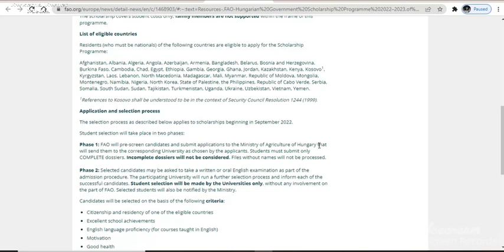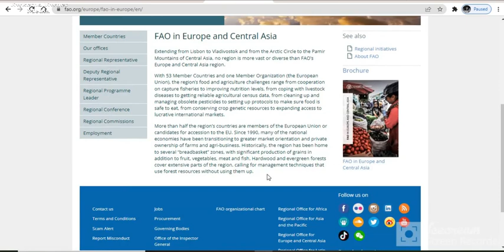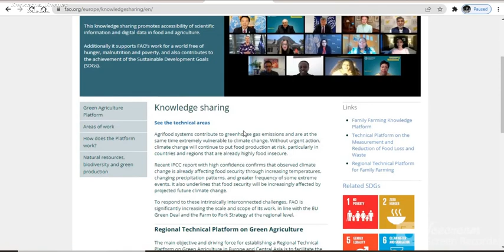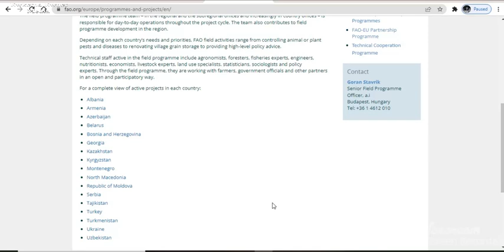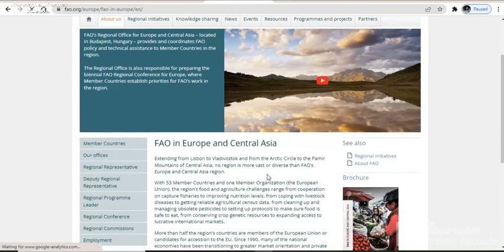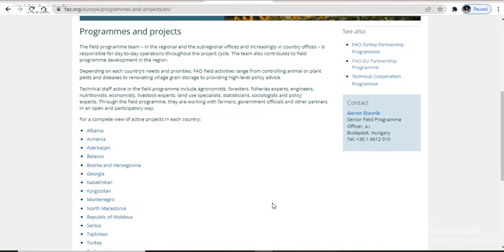Hungary Government fully funded scholarship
The following Master of Science degree course is offered in English for the 2022–23 academic year: